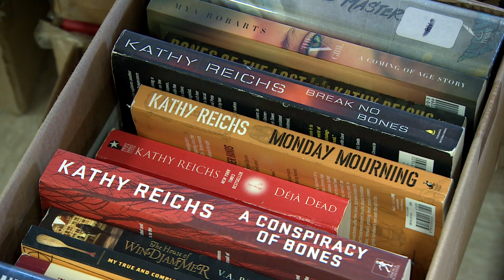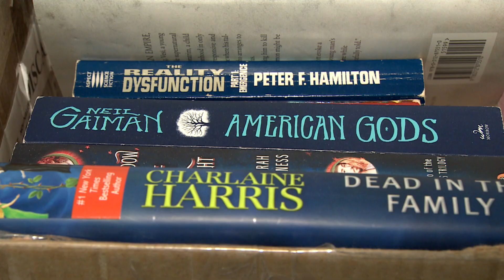Books and bargains: Friends of the St. John’s Libraries sale draws crowds that rival Black Friday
It’s been months of preparation for the Friends of the St. John’s Libraries sale, which starts Saturday at 9:30 a.m. at the Arts and Culture Centre. On The Go’s Anthony Germain spoke with Yvonne Earle about the thousands of books on sale.